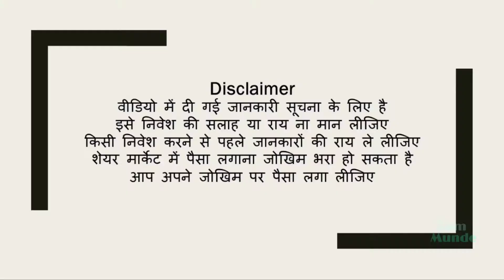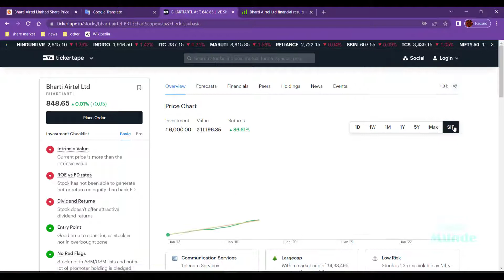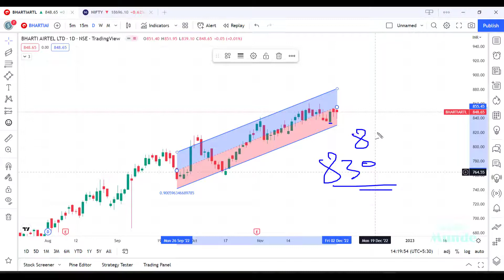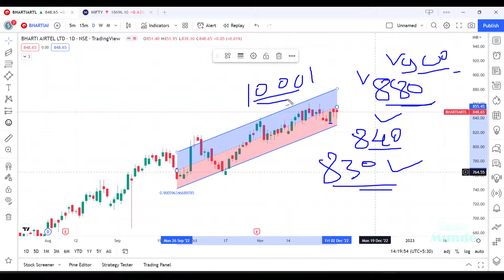टारगेट ₹ 1000 Bharti Airtel Ltd